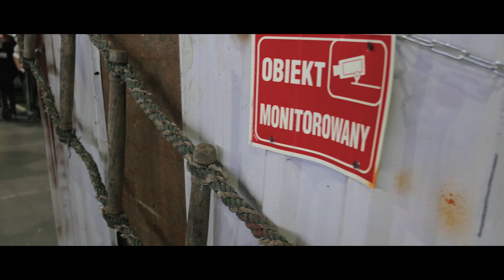Pyrkon 2019 - krótka relacja z wydarzenia ⚡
Odwiedziliśmy w tym roku Pyrkon w Poznaniu, naprawdę super impreza i ponad 50 tysięcy ludzi !
Były stoiska z planszówkami, modelami statków kosmicznych i karabinów, były gry, komiksy, komputery, konsole i VR😎.
Świetne cosplaye z różnych klimatów - fantasy, rycerze i magowie, anime, postapo i stalkerzy, a do tego cała ekipa gopników krążyła po Pyrkonie😀.